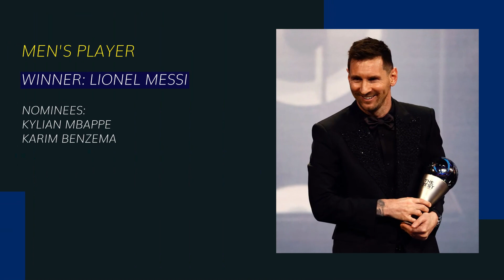Winners: The Best FIFA Football Awards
We already know that the Argentines dominated the men's category.

But, how about the other winners of the Best FIFA awards?

Get to know them here!